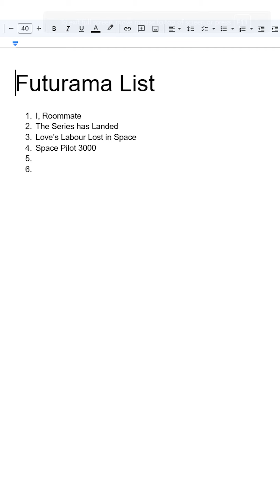Futurama, Love Labour lost In Space